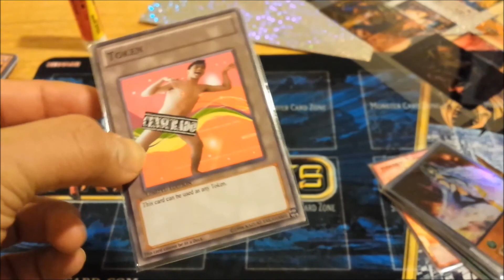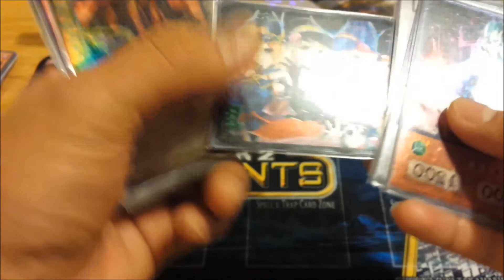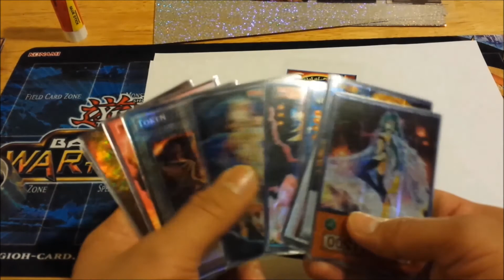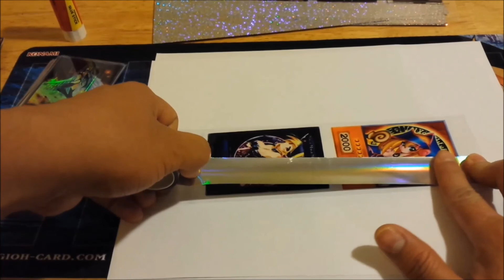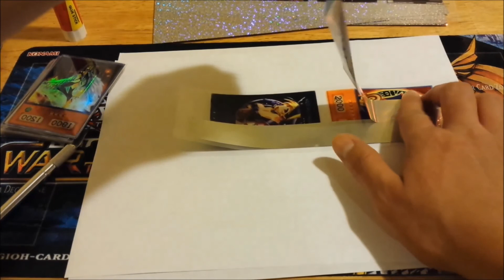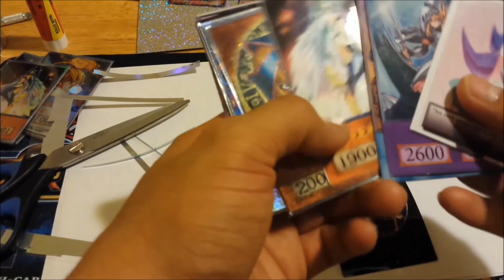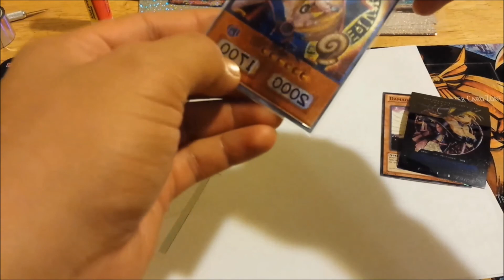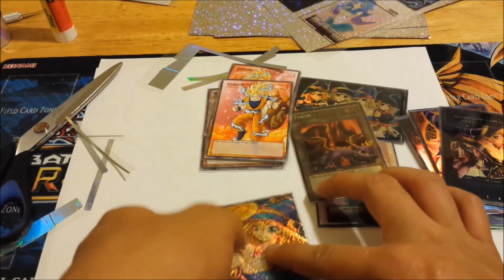CÓMO CREAR CARTAS DE YU-GI-OH! ORICAS PARTE 2 2/2: CARTAS HOLOGRÁFICAS (VERISON CORTA)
LEAN ESTA DESCRIPCION!!

Crea cartas de Yugioh a tu propio gusto. Las oricas estan hechas para eso y aquí les voy a decir como hacerlas.

✪·.·´¯`·.·★ ᛇᛁGⵡᛊᛖᛊ ᚤᛟⵡᛁ ツ ★·.·´¯`·.·✪